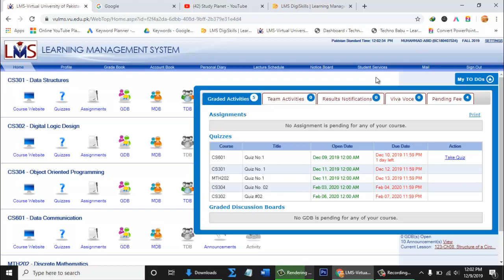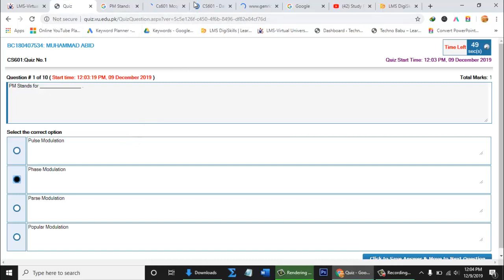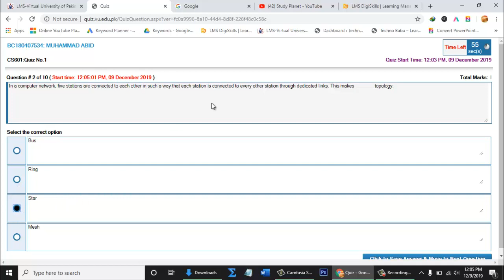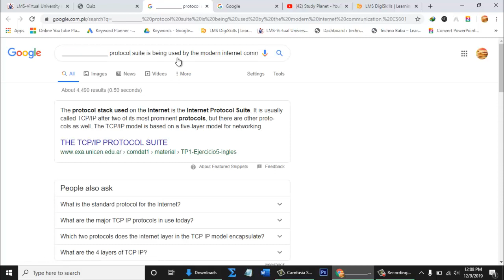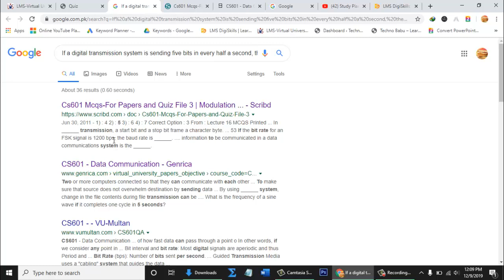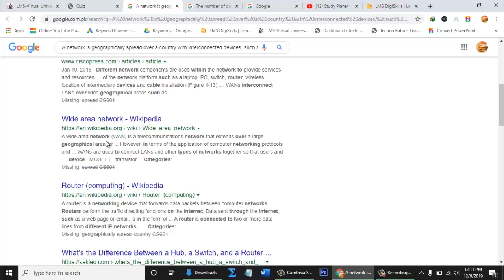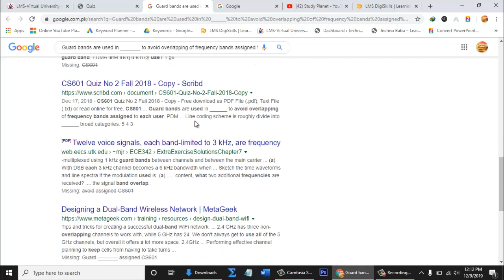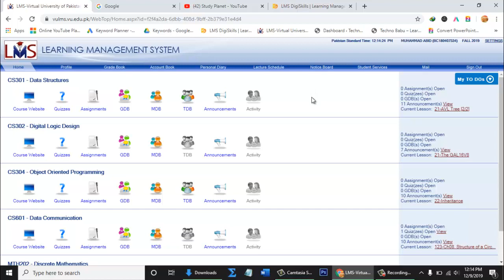CS601 Quiz 1 Solution Fall 2019 | Study Planet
Hi! Guys
Study Planet

In this video i will tell u CS601 Quiz 1 Solution Fall 2019 | Study Planet.

Previous Videos:

CS302 Quiz 1 Solution Fall 2019 | Study Planet

CS101 Assignment No. 2 Fall 2019 Complete Solution | Study Planet

CS501 Assignment No. 2 Fall 2019 Complete Solution | Study Planet

Eng201 Assignment No. 1 Fall 2019 Complete Solution | Study Planet

Pak301 Assignment No. 1 Fall 2019 Complete Solution | Study Planet

CS601 Assignment No. 1 Fall 2019 Complete Solution | Study Planet

Digiskills Digital Marketing Quiz No. 2 Solution Batch 5 | Digital Marketing Quiz 2 Solution

Digiskills Wordpress Quiz No. 1 Solution Batch 5 | WPS101 Quiz No. 1 Solution

Digiskills SEO Quiz No. 1 Solution Batch 5 | SEO101 Quiz No. 1 Solution

Digiskills Digital Marketing Quiz No. 1 Solution Batch 5 | Digital Marketing Quiz 1 Solution